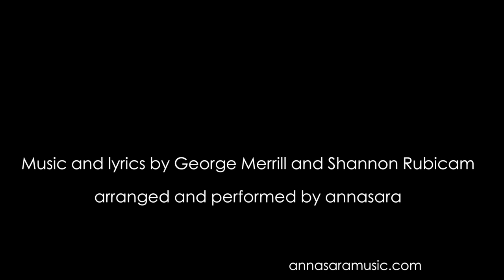I wanna dance with somebody - Tiny flat concert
Arranged and performed by annasara. The song is written by George Merrill and Shannon Rubicam, made widely known through legendary Whitney Houston, thank you very much!